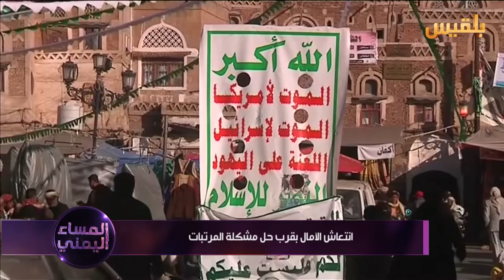المساء اليمني | وعود بحل أزمة السيولة النقدية ! | تقديم: آسيا ثابت